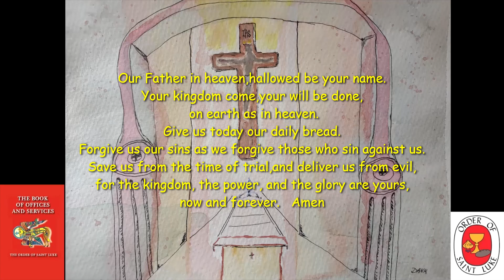Meditation for Bedtime - A Meditative Compline July 25, 2023 - Tuesday Order of St. Luke - OSL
Bedtime Meditation -The Daily Office-Please listen or follow along in
 “The Book of Offices and Services of The Order of Saint Luke”COMPLINE
Compline is the office that completes the day. It has been called the bedtime prayer of the church. It opens with a significant time of silence. The mood of the entire office is one of peace and tranquility.Both speaking and singing are done quietly. Beginning and end times of silence may be marked by the sound of a meditation bowl or bell. The service ends in silence.